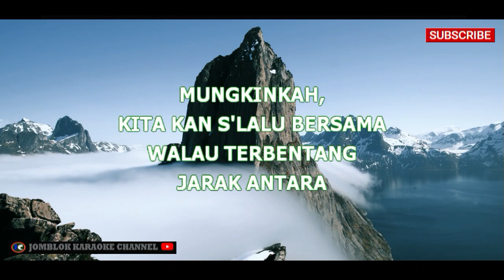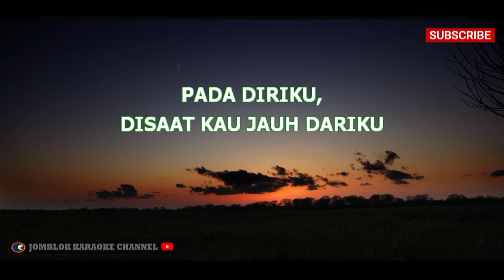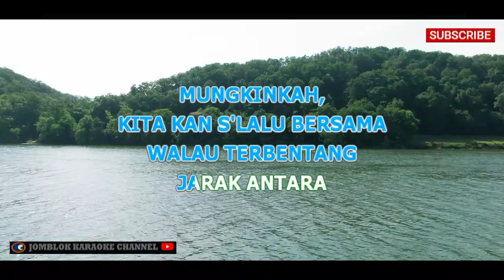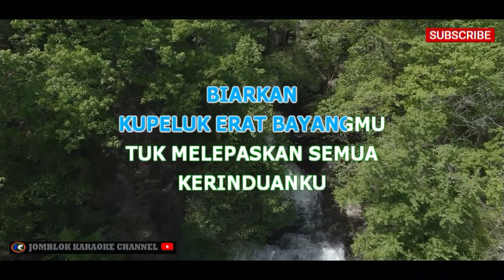Stinky Mungkinkah Karaoke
Artis: Stinky
Album: JTD
Tahun: 2001

Deskripsi:
"Mungkinkah" adalah salah satu lagu dari album "JTD" yang dinyanyikan oleh grup musik Stinky. Lagu ini adalah salah satu lagu paling populer dari band tersebut dan menjadi hits besar pada masanya. Lagu ini mengusung gaya musik rock dengan lirik yang menggambarkan perasaan cinta dan kerinduan. "Mungkinkah" sering diingat dan dicintai oleh penggemar musik rock di Indonesia.

Tag (Model 2)